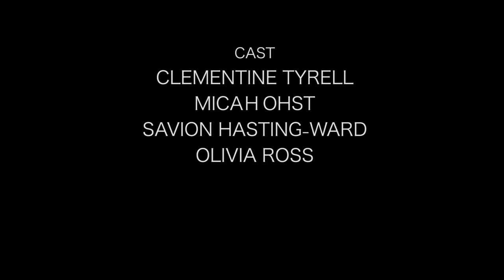Steven Bernstein - In From The Cold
Video for original song from the incomparable Steven Bernstein (final edit to come soon) - a Hite Studio Production